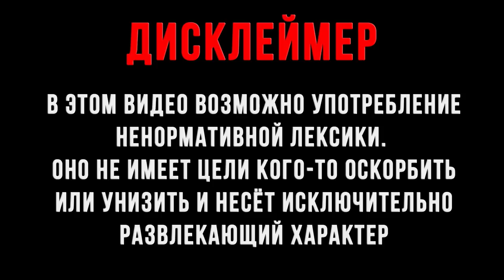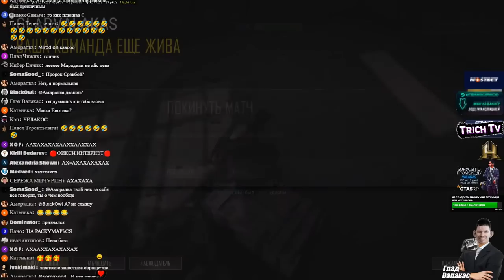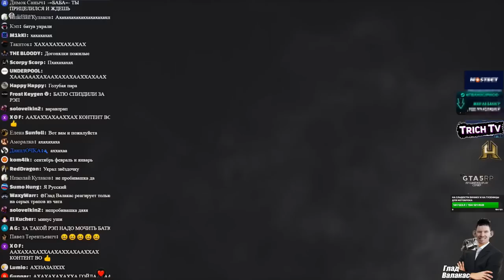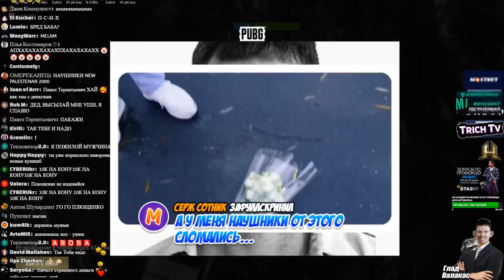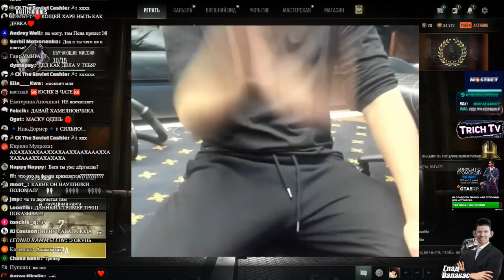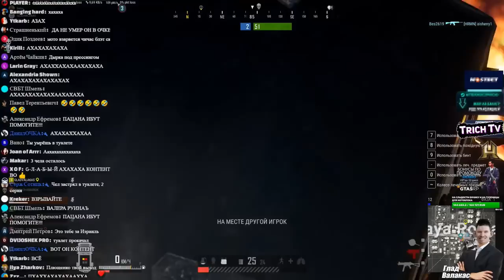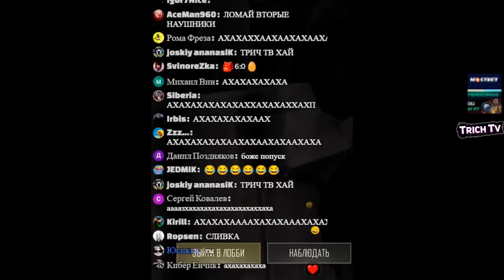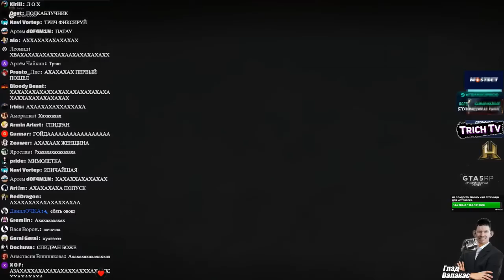ШКОЛЬНИКИ сломали наушники и ПОПУСТИЛИ Валакаса в PUBG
Дисклеймер:
00:00 Начало
00:27 Новые сильные настройки
01:28 Первая игра
04:12 Вторая игра
05:27 Плющенко про Валакаса
06:16 Третья игра
07:58 Четвёртая игра
09:57 Пятая игра
10:16 Сломал наушники
13:47 Шестая игра
15:55 Седьмая игра
16:52 Восьмая игра
18:00 Девятая игра
19:00 Десятая игра
19:27 Денчик про Алину
20:20 Батуа оценивает красоту Денчика
22:55 Пена зачитывает вопрос
23:13 Одинадцатая игра